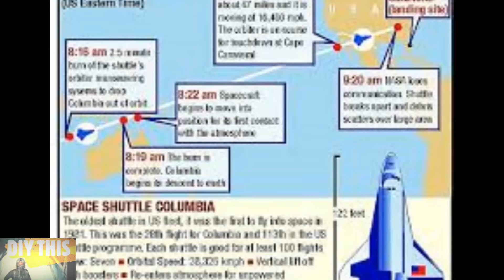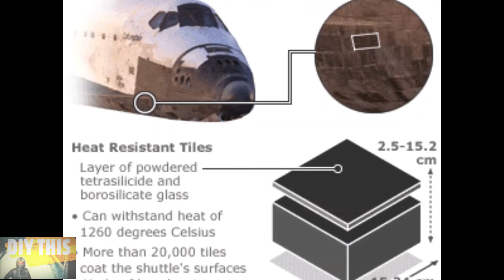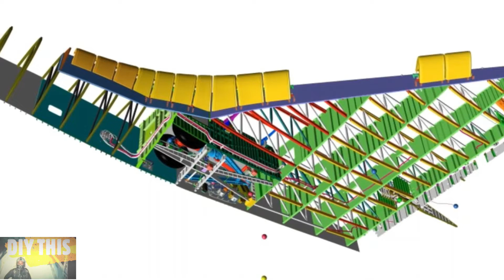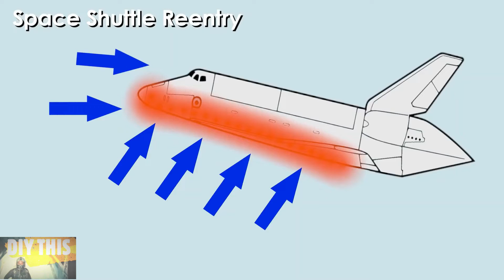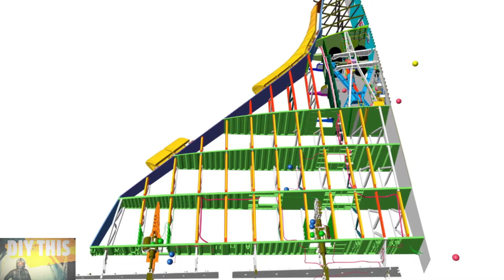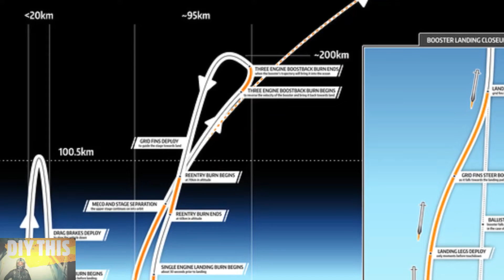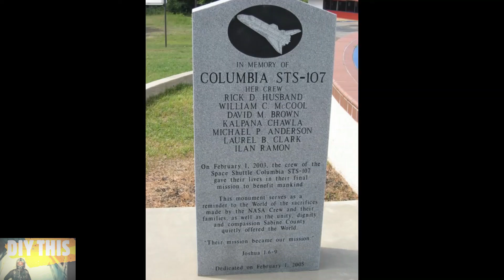2003-2-3 to 2003-2-5 Space Shuttle Columbia STS-107 Disaster - Accident Recovery 20 Year Anniversary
2003-2-3 to 2003-2-5 Space Shuttle Columbia STS-107 Disaster - Accident Recovery (20 Year Anniversary)

The seven-member crew of STS-107 were selected in July 2000. The mission was commanded by Rick Husband, who was a colonel in the U.S. Air Force and a test pilot. He had previously flown on STS-96.

The mission's pilot was William McCool, a U.S. Navy commander who was on his first spaceflight.

The payload commander was Michael Anderson, a U.S. Air Force lieutenant colonel who had previously flown on STS-89.

Kalpana Chawla, served as the flight engineer; she had previously flown on STS-87.

David Brown and Laurel Clark, both Navy captains, flew as the mission specialists on their first spaceflights.

Ilan Ramon, a colonel in the Israeli Air Force and the first Israeli astronaut, flew as a payload specialist

Columbia was the 1st Space Shuttle in fleet to go to space on April 1981

The Space Shuttle Columbia disaster was a fatal accident in the United States space program that occurred on February 1, 2003.

After completing mission STS-107, Space Shuttle Columbia
disintegrated as it reentered the atmosphere over Texas, killing all seven astronauts on board. The mission was the second that ended in disaster in the Space Shuttle program after the loss of Challenger.

During the STS-107 launch, a piece of the insulation foam broke off from the Space Shuttle external tank and struck the thermal protection system (TPS) tiles on the orbiter's left wing.

At 08:10 am, the Capsule Communicator (CAPCOM) informed the crew that they were approved to conduct the deorbit burn.

At 8:53:46 am, Columbia crossed over the California coast; it was traveling at Mach 23 at an altitude of 231,600 feet, and the temperature of its wings' leading edges was estimated to be 2,800 °F (1,540 °C).

The loss of signal (LOS) from Columbia occurred at 8:59:32 am.

The autopilot was switched to manual control and reset to automatic mode at 9:00:03 am; this would have required the input of either Husband or McCool, indicating that they were still conscious and able to perform functions at the time. All hydraulic pressure was lost, and McCool's final switch configurations indicate that he had tried to restore the hydraulic systems at some time after 9:00:05 am.

The sudden jerk caused the crew compartment to collide with the interior wall of the fuselage, resulting in a depressurization of the crew compartment by 9:00:35 am.

The level of acceleration they experienced during crew module breakup was not lethal.

By 9:35 am, all debris and crew remains were estimated to have impacted the ground.

Some of the crew members had not closed their visor, and one was not wearing a helmet, indicating that depressurization occurred quickly before they could take protective measures.

The physical trauma to the astronauts, who could not brace to prevent such injuries, could have also resulted in their deaths.

Once the crew module fell apart, the astronauts were violently exposed to windblast and a possible shock wave, which stripped their suits from their bodies. The crews' remains were exposed to hot gas and molten metal as they fell away from the orbiter.

Ultimately, their bodies impacted the ground with lethal levels of force.

My crew and I were tasked with supplying airlift for the NASA recovery team, supply medical staffing, sealed caskets and any support that was needed.

We loaded up medical evacuation crew and flew down to Dover AFB, and loaded up 8 metal sealed caskets for the recovered astronaut remains.

We flew down to NASA space center in Florida and we were informed that they didn’t expect any survivors and it was not going to be a medical rescue mission but a search and recovery. We loaded up the NASA recovery team and there needed supplies and flew half of them to Dallas and the other half to Barksdale AFB in Louisiana.

After 2 days it was clear that we were not going to bring back and human remains to Dover AFB. So we were released, we off loaded the caskets at Barksdale AFB and returned back to our home base in NJ.

Debris was reported from east Texas through southern Louisiana.

Recovery crews and local volunteers worked to locate and identify debris.

On the first day of the disaster, searchers began finding remains of the astronauts.

Within three days of the crash, some remains from every crew member had been recovered.

These recoveries occurred along a line south of Hemphill, Texas, and west of the Toledo Bend Reservoir.

The final body of a crew member was recovered on February 11.

The crew remains were transported for the Armed Forces Institute of Pathology at Dover Air Force Base.

The search for Columbia debris ended in May.

Approximately 83,900 pieces of debris were recovered, weighing 84,900 pounds (38,500 kg), which was about 38% of the orbiter's overall weight.

About 40,000 recovered pieces of debris have never been identified.

Rest in peace crew of STS-107